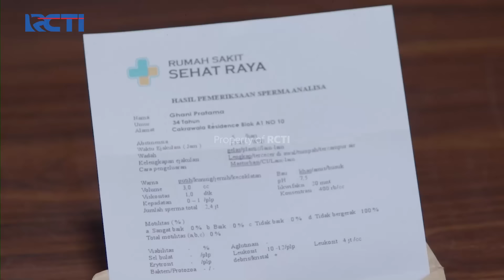GHANI SANGAT YAKIN! Kalau Janin Anggun Adalah Anaknya | CINTA TANPA KARENA | EPS 359 (3/5)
Setelah hasil tes yang menunjukkan kalau dirinya masih subur didapatkan, Ghani langsung mendatangi Anggun dan sebut kalau bayi dalam kandungan Anggun belum tentu anak Dipta dan bisa saja itu anak Ghani.